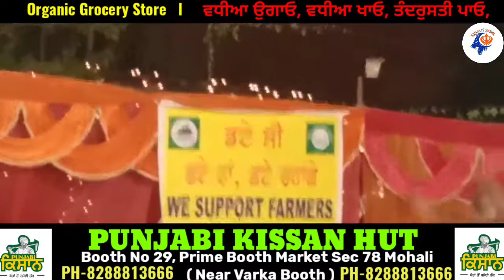ਕਿਸਾਨਾਂ ਦੀ ਜਿੱਤ ਲਈ ਚੰਡੀਗੜ੍ਹੀਆਂ ਨੇ ਸਜਾਇਆ ਮਾਤਾ ਦਾ ਦਰਬਾਰ ਅਤੇ ਝੁਲਾਇਆ ਕਿਸਾਨੀ ਝੰਡਾ